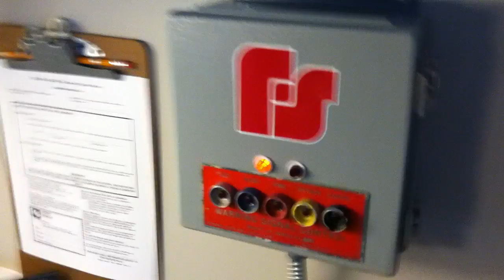Thunderbolt 1000T Test (activation) 7-20-2011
Activation from my POV.. watch the lights dim!
Uploaded via YouTube for iPhone